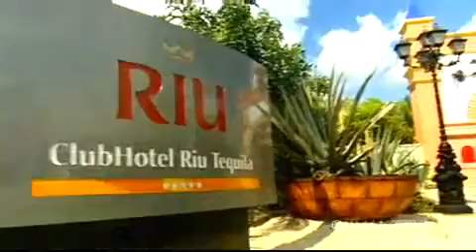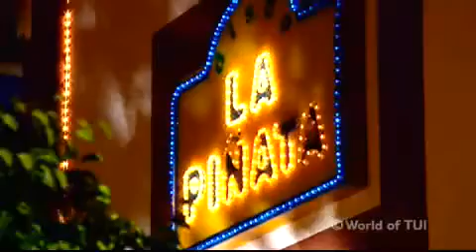RIU Tequila - All-Inclusive